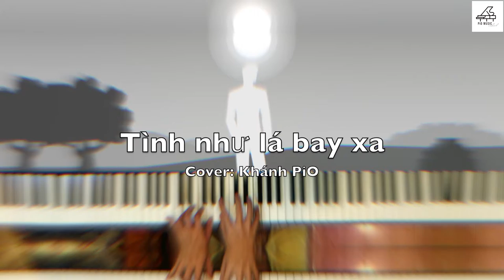Tình như lá bay xa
Địa chỉ: Thị Trấn Trảng Bom - Huyện Trảng Bom - Tỉnh Đồng Nai
Điện Thoại: 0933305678 Mr Khánh